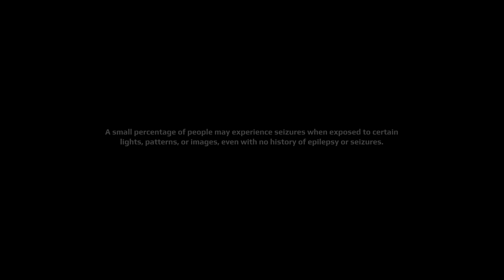Expeditions: A Mudrunner Game — Gameplay Basics and the first Expedition!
Welcome to our latest gameplay video featuring "Expeditions: A Mudrunner Game"! 🎮 Join us as we delve into the basics of gameplay and embark on our very first expedition!

In this video, we'll be exploring the captivating map of Little Colorado, navigating its challenging terrain and breathtaking landscapes. 🏞️

Our journey wouldn't be complete without our trusty trucks. Get ready to witness the capabilities of the TUZ 16 "Actaeon" (also known as GAZ-66) and the Cotco Canyon SR-i (aka Iveco Massif) as we tackle the rugged trails and conquer obstacles along the way. 🚛💨

Whether you're a seasoned Mudrunner or just starting out, this video is packed with valuable insights and thrilling adventures. Happy exploring! 🌟